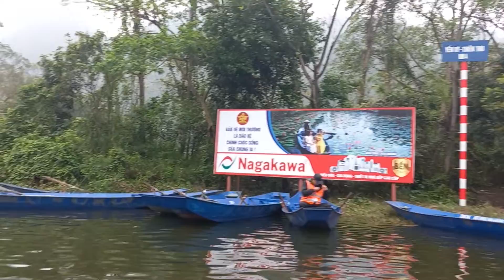Trẩy hội chùa Hương Xuân 2024, Hương Sơn Mỹ Đức Hà Nội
Lễ hội chùa Hương Hà Nội 2024, tại xã Hương Sơn huyện Mỹ Đức
Chùa Hương là cách nói trong dân gian, trên thực tế chùa Hương hay Hương Sơn là cả một quần thể văn hóa - tôn giáo, gồm hàng chục ngôi chùa thờ Phật, những ngôi đền thờ thần, những ngôi đình thờ tín ngưỡng nông nghiệp... Trung tâm chùa Hương nằm ở ven bờ phải sông Đáy thuộc xã Hương Sơn, huyện Mỹ Đức, cách trung tâm Hà Nội chừng hơn 50km.

Theo truyền thuyết thì ở vùng “linh sơn phúc địa này” vào thế kỷ đầu tiên đã có công chúa Diệu Thiện tục gọi là chúa Ba ứng thân của Bồ Tát Quán Thế Âm đã vào tu hành 9 năm, đắc đạo thành Phật đi cứu độ chúng sinh. Bởi vậy mà hàng năm, mỗi độ xuân về hoa mơ nở trắng núi rừng Hương Sơn, hàng triệu phật tử cùng tao nhân mặc khách khắp 4 phương lại nô nức về trảy hội.

Ở trong chùa có lễ dâng hương, gồm hương, hoa, đèn, nến, hoa quả và thức ăn chay. Trước ngày mở hội một ngày, tất cả các đền, chùa, đình, miếu đều khói hương nghi ngút, không khí lễ hội bao trùm cả xã Hương Sơn.

Lễ hội chùa Hương là lễ hội kéo dài nhất miền Bắc cũng như cả nước (từ mùng 6 tháng giêng cho tới hết tháng 3 âm lịch). Đỉnh cao của lễ hội là từ rằm tháng riêng đến 18 tháng hai âm lịch. Do mỗi mùa lễ hội thu hút con số du khách lên tới hàng triệu nên đây là thời điểm mà danh thắng chùa Hương bỗng trở nên đông đúc và ồn ào hơn bao giờ hết. Từ thời nhà Nguyễn, danh sĩ Phan Huy Chú trong một lần về đây vãn cảnh đã từng nói: “Nơi đây là lễ hội vui nhất nước Nam”.

Phần lễ chùa Hương thực hiện rất đơn giản, có nghiêng về "thiền". Nhưng ở chùa ngoài lại thờ các vị sơn thần thượng đẳng với đủ màu sắc của đạo giáo. Đền Cửa Võng là "chân long linh từ" thờ bà chúa Thượng Ngàn, là người cai quản cả vùng rừng núi xung quanh với cái tên là "tì nữ tuý Hồng" của sơn thần tối cao. Chùa Bắc Đài, chùa Tuyết Sơn, chùa Cả và đình Quân thờ ngũ hổ và tín ngưỡng cá thần.